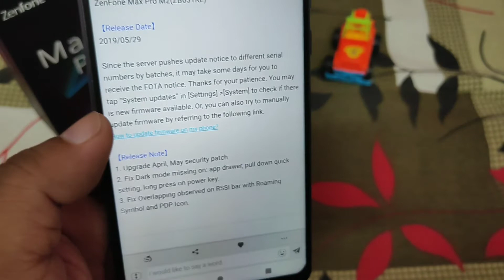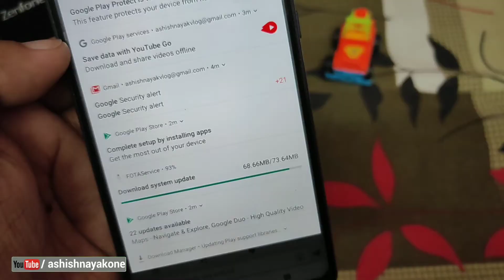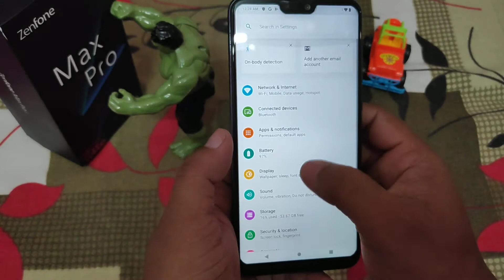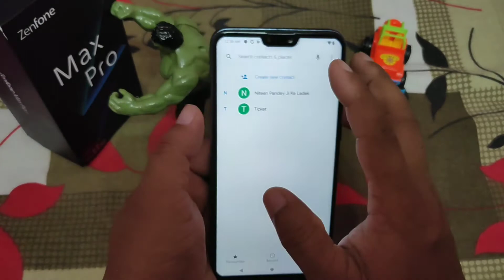ASUS ZenFone MAX Pro M2 get May Security Update with Top Changes w/o any Bugs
ଜୟ ଜଗନ୍ନାଥ 🙏 ,

Subject: ASUS ZenFone MAX Pro M2 get May Security Update with Top Changes w/o any Bugs

is video mein Humne bataya hun ki max pro m2 main may update aa chuka hai is update ke bare mein Jankari Di hai jo aapke kaam aa sakti hai Asha Hai ye video aap ko bahut pasand aayega

जय हिन्द !!
वन्दे मातरम !!

**All Content used is Copyright of Ashish Nayak, Use or